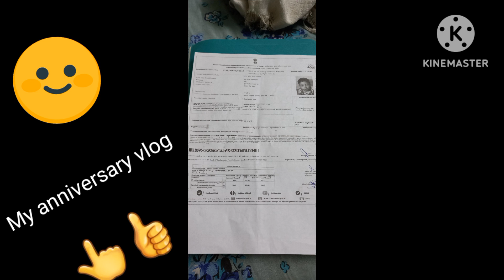My anniversary vlog 💕 ❤️